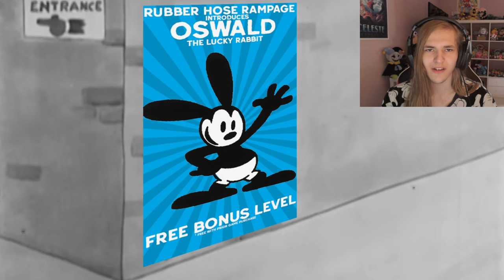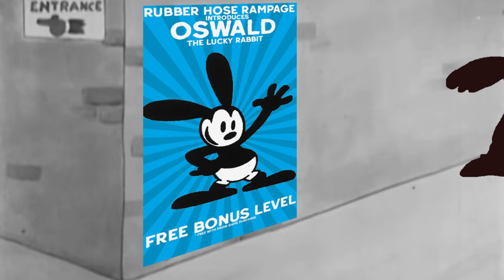Dieses Spiel bekommt UPDATES?? - Rubber Hose Rampage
Öffne mich und du bekommst einen Keks 🍪 c:

Warum spiel ich das eigentlich immernoch. ICH WERDE ES KOMPLETT DURCHSPIELEN WARTETS NUR AB!

 🎮Spiel: Rubber Hose Rampage
⌨Plattform: PC
 ❔Genre: Cuphead-like

⏲️Timestamps:
0:00 Intro
1:16 Oswald the Lucky Rabbit
10:35 Camel Walk
13:20 My Boxing Kangaroo
18:07 The Lizard
19:58 Ride of the Owls
24:12 The Charleston